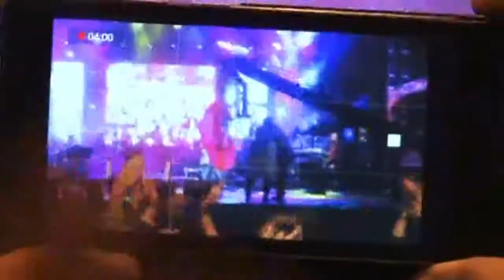Selçuk Balcı - 29 Ekim 2016 Cumhuriyet Bayramı Konseri - Maltepe Belediyesi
Selçuk Balcı, Maltepe Belediyesi'nin düzenlediği Cumhuriyet Bayramı etkinliklerinde, 29 Ekim 2016 tarihinde Maltepe Meydanı'nda Maltepe halkıyla buluştu.